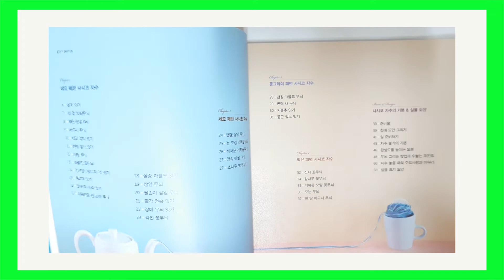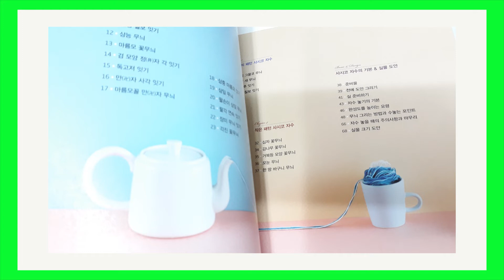나만의 사시코 자수 / 간단하고 쉽게 배울 수 자수로 나만의 생활용품 만들기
취미생활로 쉽게 배울 수 있는  자수
요시다 구미코 감수 / 이은정 옮김 / 북스토리